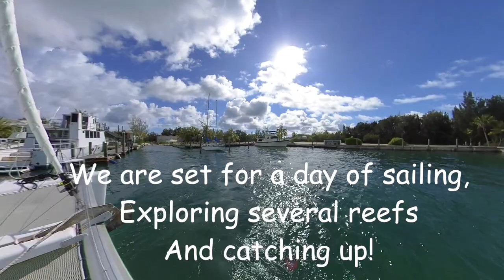Out Island Livin', Long Island Bahamas, More Adventures, Friends Visit!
Our friends, John and Sue arrive on Long Island Bahamas to experience out island living' first hand! Sit back and relax, enjoy this weeks action packed adventure. We look for treasure walking Miller's Beach, then stop at Pastor Allan Dixon's shell art store, then kayak to Columbus Bay, see rays, turtles, then learn about bees and finally a day on and in the water. Thanks for following along!